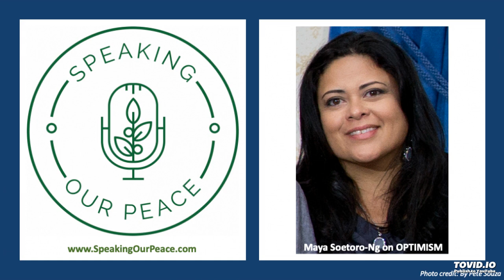Maya Soetoro-Ng | OPTIMISM | Speaking Our Peace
In season premiere episode for Speaking Our Peace, Maya Soetoro-Ng, an educator and activist from the United States, talks about how to maintain her optimism while working through challenges that sometimes seem insurmountable.

If you’re interested in hearing the full episode with Maya, please look for Speaking Our Peace wherever you pick up your podcasts or from our website speakingourpeace.com.  We’d love to hear from you.